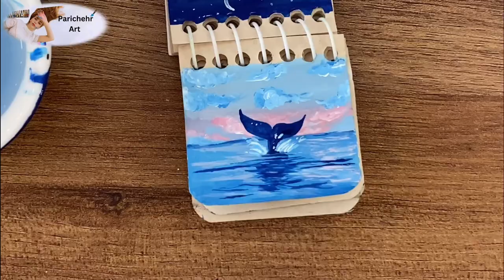dolphin tail painting | gouache painting tutorial for beginners | mini painting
Today's mini painting of a beautiful dolphin's tail with acrylic for beginners step by step.
Easy painting tutorial in 2 minutes

Hello, I’m parichehr Art
sea and dolphin tail mini painting
I hope you enjoy and draw it “YES YOU CAN” just start.

Das heutige Mini-Malen eines wunderschönen Delfinschwanzes mit Acryl für Anfänger Schritt für Schritt.
Einfaches Mal-Tutorial in 2 Minuten

Hallo, ich bin parichehr Art
Mini-Malerei mit Meer und Delphinschwanz
Ich hoffe es gefällt euch und zeichne es „YES ​​YOU CAN“ fang einfach an.

오늘은 초보자를 위한 아크릴로 아름다운 돌고래 꼬리를 단계별로 미니 페인팅합니다.
2분만에 쉽게 그리는 튜토리얼

안녕하세요 파리체르아트입니다
바다와 돌고래 꼬리 미니 페인팅
즐감하시고 그려주시길 바라며 "YES YOU CAN" 시작합니다.

Сегодняшняя мини картина красивого хвоста дельфина акрилом для начинающих поэтапно.
Простой урок рисования за 2 минуты

Привет, я paricher Art
мини-картина с морем и хвостом дельфина
Я надеюсь, вам понравится, и нарисуйте это «YES YOU CAN», только начните.

शुरुआती चरण दर चरण ऐक्रेलिक के साथ एक सुंदर डॉल्फ़िन की पूंछ की आज की मिनी पेंटिंग।
2 मिनट में आसान पेंटिंग ट्यूटोरियल

हेलो, मैं परीचेहर आर्ट हूं
समुद्र और डॉल्फिन पूंछ मिनी पेंटिंग
मुझे आशा है कि आप आनंद लेंगे और इसे "हाँ आप कर सकते हैं" बस शुरू करें।

Lukisan mini ekor lumba-lumba yang indah hari ini dengan akrilik untuk pemula selangkah demi selangkah.
Tutorial melukis mudah dalam 2 menit

Halo, saya seni parichehr
lukisan mini ekor laut dan lumba-lumba
Saya harap Anda menikmati dan menggambarnya "YES YOU CAN" baru mulai.

dolphin tail painting
sea painting
easy painting
sky painting
mini painting
dolphin painting tutorial
acrylic painting
painting tutorial